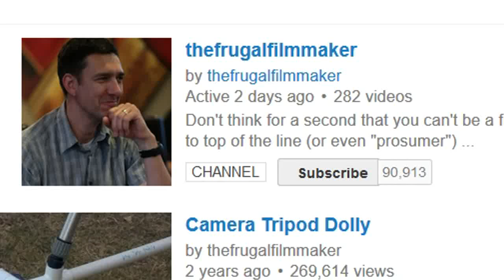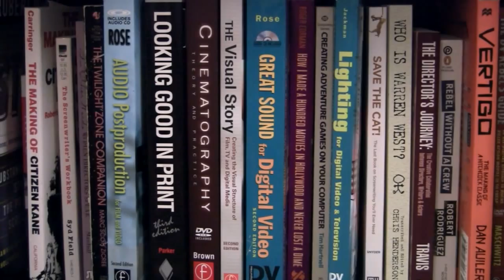Tip: Tripod Tricks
A bunch of cool things you can do with your tripod.

Stuff I use